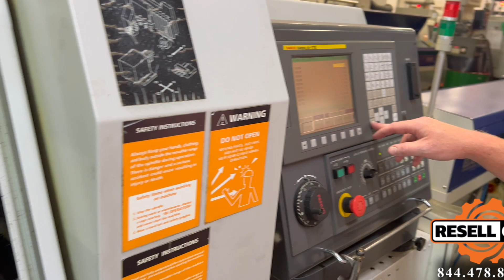2008 Nexturn SA20B CNC Swiss Lathe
This 2008 Nexturn SA20B CNC Swiss Lathe  - Lot #15 is being sold to the highest bidder in the Shop Closing - Defense Contractor Online Auction ending July 11, 2024 at 2pm ET.